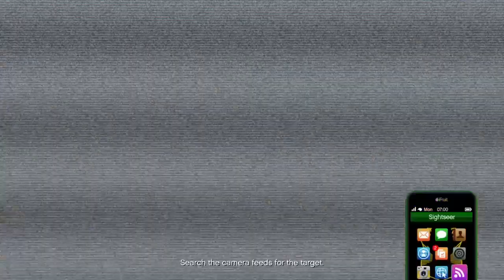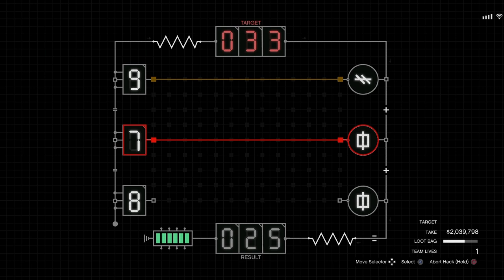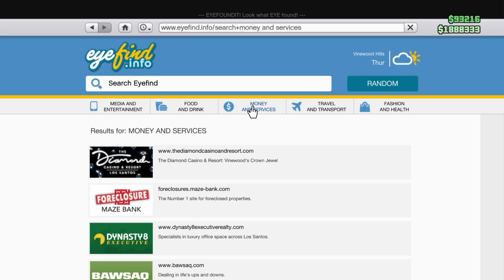"borrowing " the panther statue on cayo perico